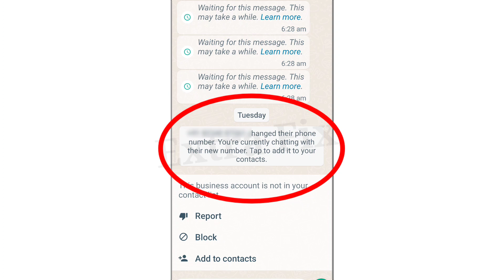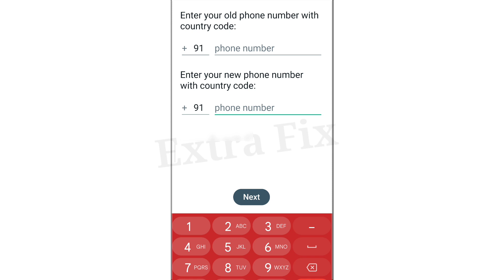WhatsApp Changed their phone number. You're currently chatting with their new number Tap to add it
WhatsApp Changed their phone number. You're currently chatting with their new number Tap to add it to your contact